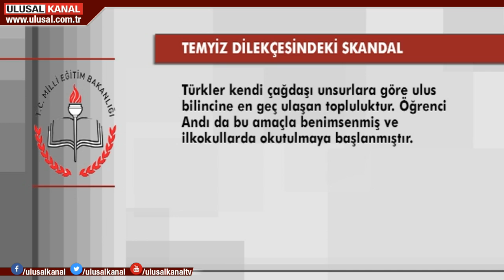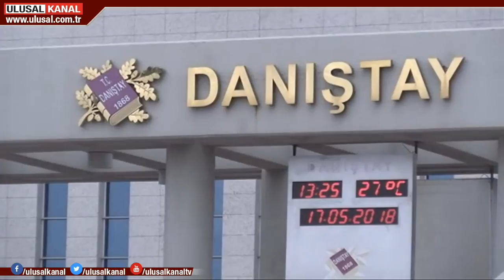MEB o dilekçede imzası olan 3 kişiyi görevden aldı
Sert tepkiler geldi, AKP görüşünü yumuşattı. Milli Eğitim Bakanlığı, Danıştay'ın Öğrenci Andı kararına ilişkin temyiz dilekçesinde imzası bulunan 3 kişiyi görevden aldı. AKP Sözcüsü Ömer Çelik dilekçedeki "Türkler ulus bilincine en geç ulaşan topluluktur" ifadeleriyle başlayan paragrafın MEB'in görüşünü yansıtmadığını söyledi, "paragraf kaldırılacak" dedi. Ancak "papağan gibi, faşizm uygulaması" gibi benzetmeler, Çelik'in "kaldırılacak" dediği paragrafta yer almıyor. Kamuoyunda "yeni dilekçede bu ifadeler korunacak mı? sorusuna yanıt aranıyor.